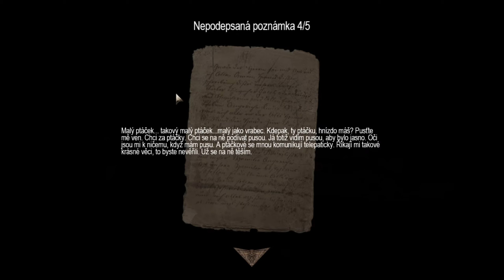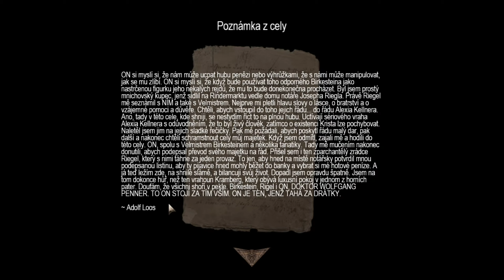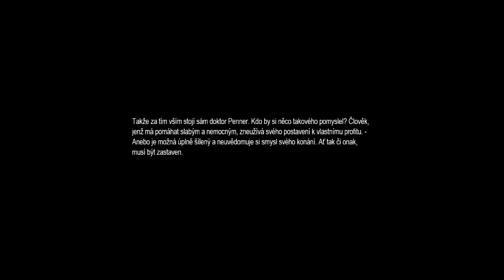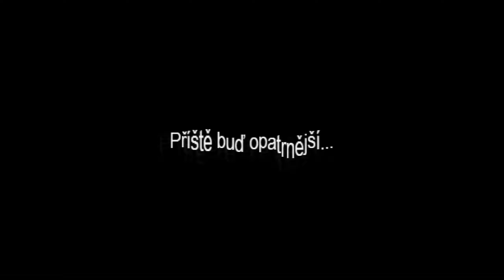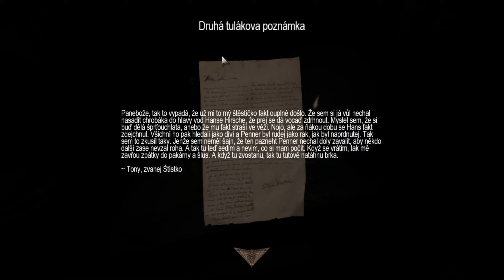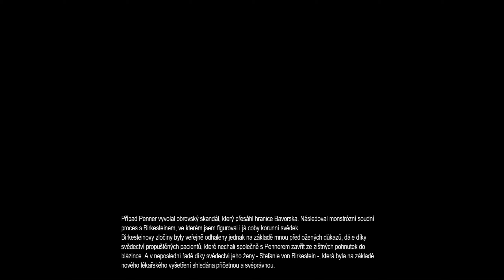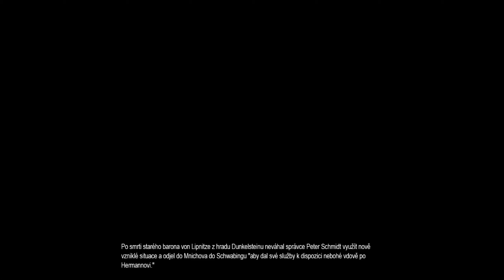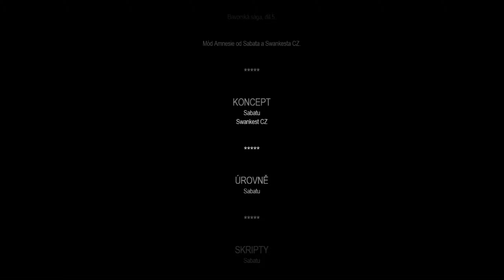Madhouse 3 (Amnesia mód) - #5 (konec) - český let's play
Průchod Amnesia módem Madhouse 3.
Část pátá a poslední.

# PC:
[OS]: Arch Linux
[DE]: GNOME + Wayland
[CPU]: AMD Ryzen 5 7600
[GPU]: Sapphire Radeon RX 7900 XT
[RAM]: 32GB DDR5
[MIC]: HyperX Quadcast

# SOFTWARE
Nahrávání: OBS + VAAPI (AV1 RDNA3 encoder)
Render: Shotcut + VAAPI (AV1 RDNA3 encoder)
Úprava obrázků: GIMP